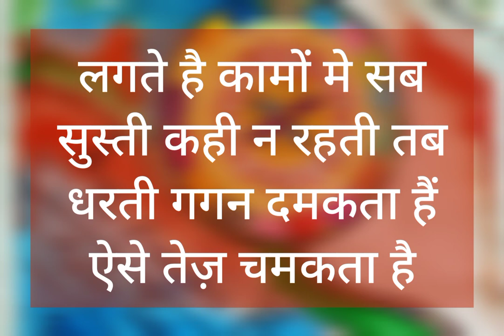RECITATION | Hindi Poem | सूरज | श्री प्रसाद | Shristee Ganguly 💜